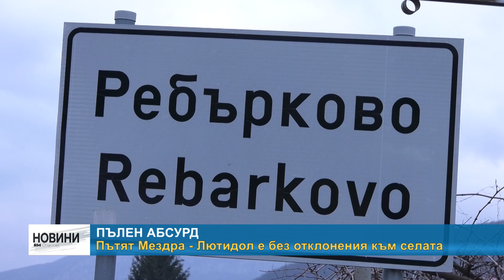RM TV: Пълен абсурд: Пътят Мездра - Лютидол е без отклонения към селата